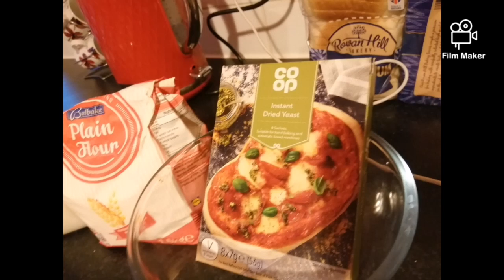Freshly bake HUGE ENSAYMADA hit na tinapay sa mga bakery ng pinoy#bakewithme#uklife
Ensaymada is a bread originally from Philippines. A bread roll is made up of flour fresh milk to soften the dough and butter on top with sugar coating. Ensaymada or bread roll is a hit in Philippines in bakery or in every household in the country of Philippines.

Yeast
Fresh milk
Sugar
Flour
Egg
Butter

Allow 10-15 minutes inside the oven depend how thick the the bread or size

Track: Hold On - Joakim Karud